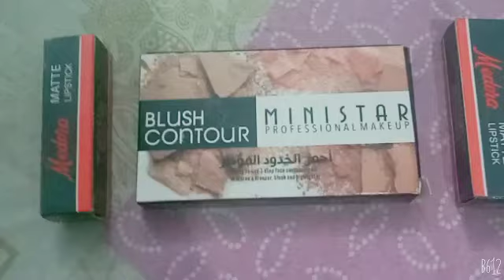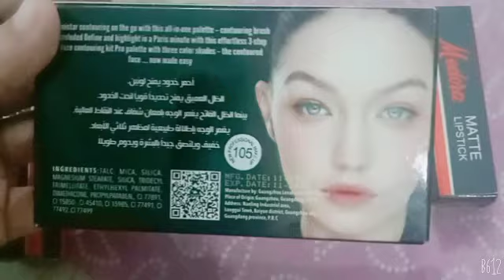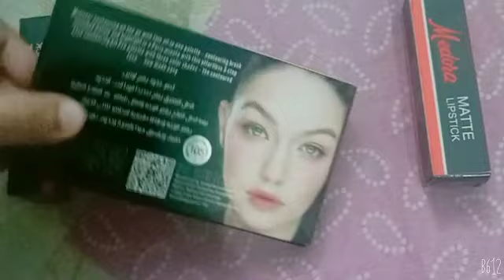New Blus Controler And Medora lipstick Makeup Review